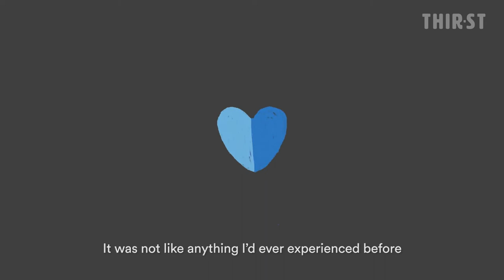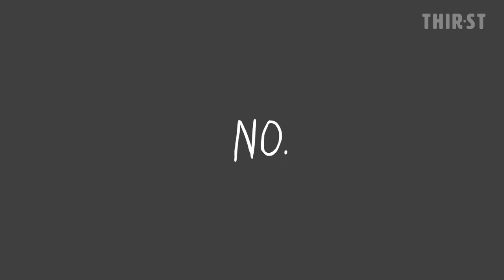Greater Love: The One That Got Away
Greater love puts another’s desire before one’s own.
This is one in a series of three stories celebrating the greatest love of all.